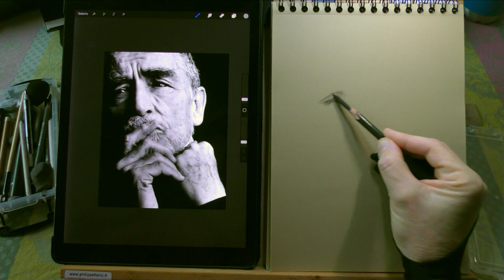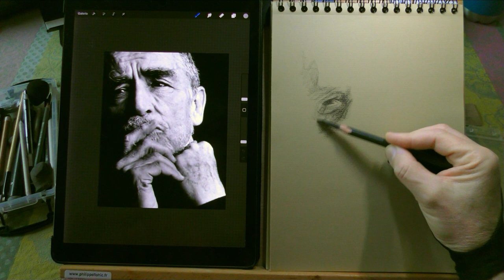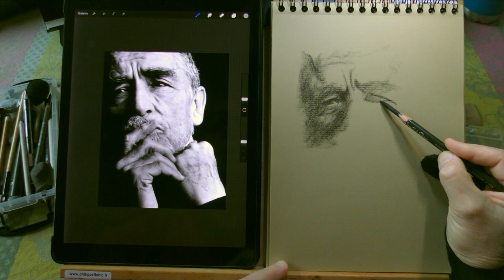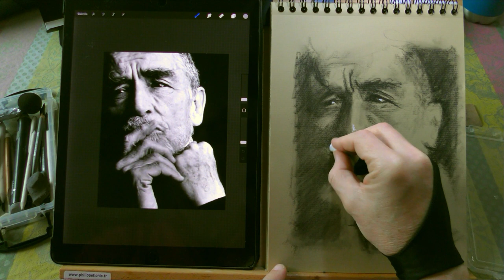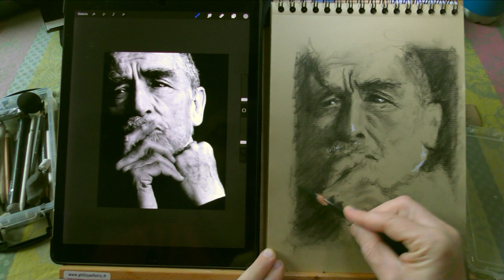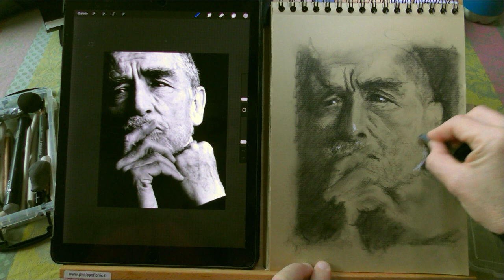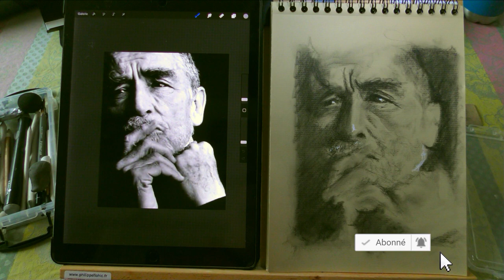Vittorio Gassman 30 minutes fusain kraft